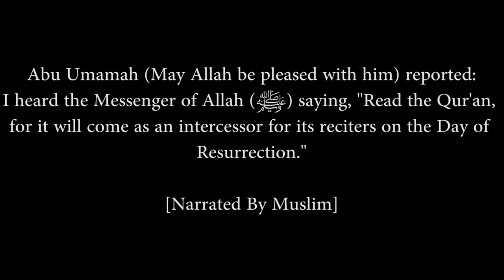Part 6 | Mukhtasar As Siyaam | Ustadh AbdulRahman Hassan